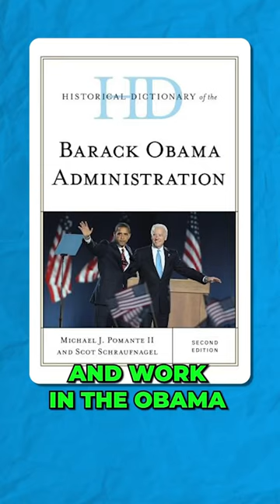Spokeo CEO talks to Emanuel Pleitez on what drove him to run for the mayor of LA. (Pt 1)